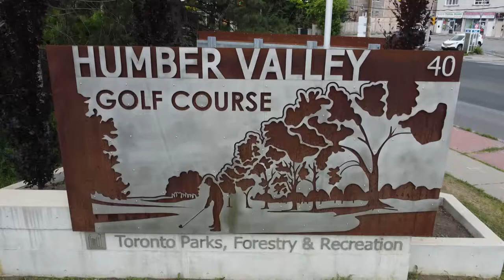Humber Valley Golf Course